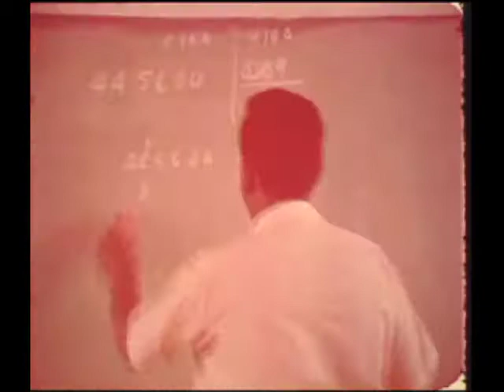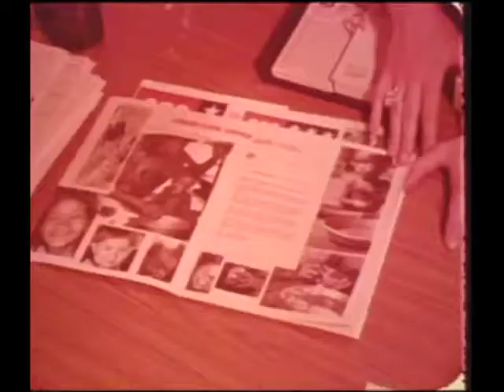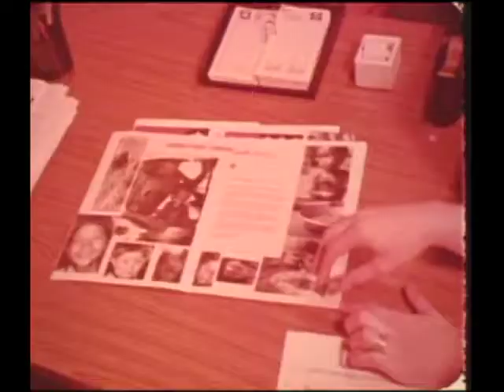Eddie Albert United Way campaign film 1970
Topics Demolition Kitchen Video, Randall Parker, Randy Parker, Local Commercials, Wichita, Kansas, Vintage film, Vintage commercials, 16mm film, Television
Language English
United Way campaign film, 1970, with Eddie Albert

Identifier Eddie Albert United Way
Year 1970